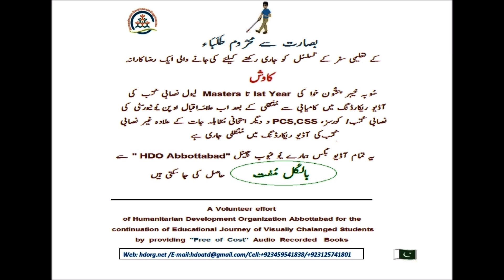Nuqoosh - e - Urdu Comp (2nd year) - Page 216 to 228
Free    "Text , Competitive  Exams  &  Extracurricular  Audio Books  for  Visually  Challenged Students  &  for  General Public, Recorded  &  Edited  by  Humanitarian Development Organization Abbottabad (KPK - Pakistan)